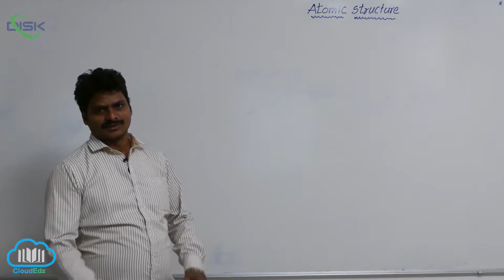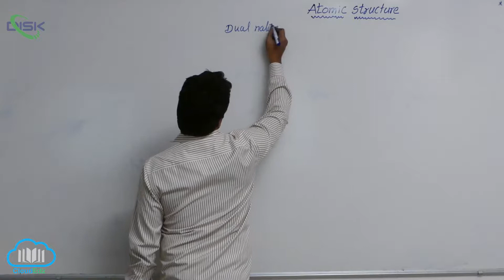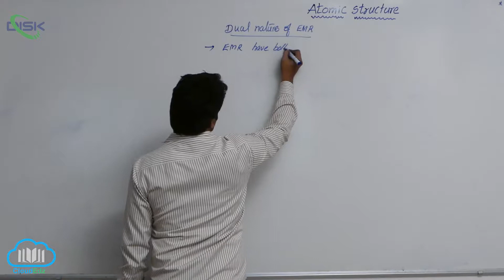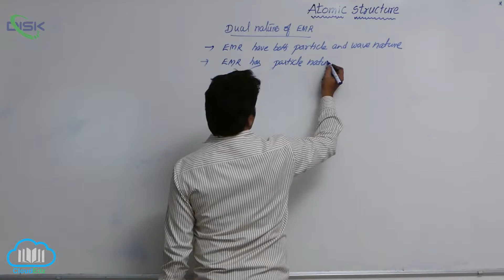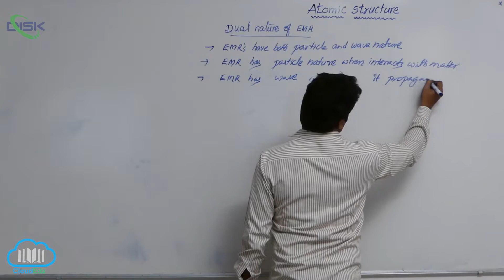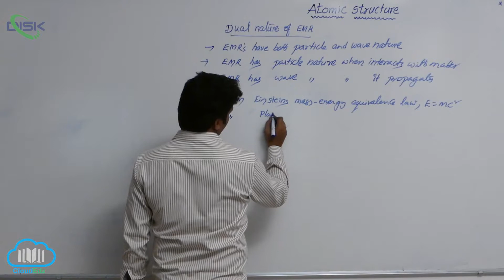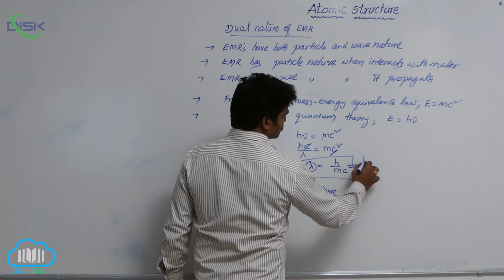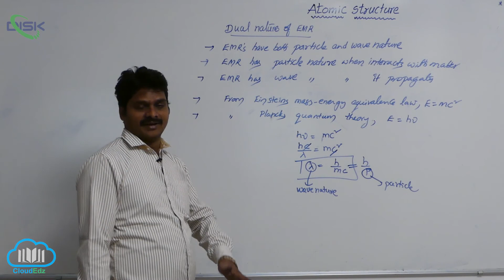Developments to the Bohr's model of atom || Dual Behaviour of EMR || Disk Telangana